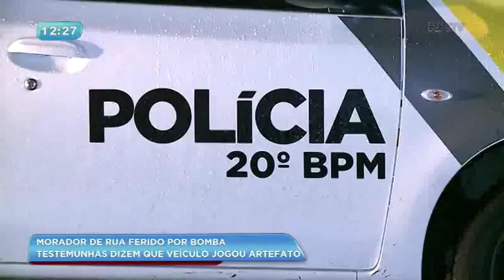Morador de rua é atingido por bomba; testemunhas acusam PM por ataque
A bomba teria sido lançada por uma viatura da Polícia Militar enquanto o morador de rua dormia em um ponto de ônibus, no Jardim Botânico, Curitiba